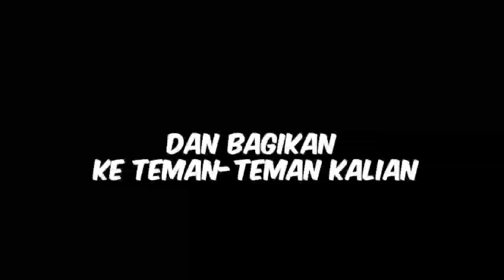jalan jalan keliling sumatra modal nekat II jogyakarta ke sabang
seorang asal dari sidempuan cuman beliau lama di jogyakarta karena kuliah dan belliau sengaja mencoba touring nekat dari jogyakarta ke sabang dengan modal nekat deh katanya heheheh  dqn beliau pun mencoba mengelilingi sumatra barat dan sekitarnya